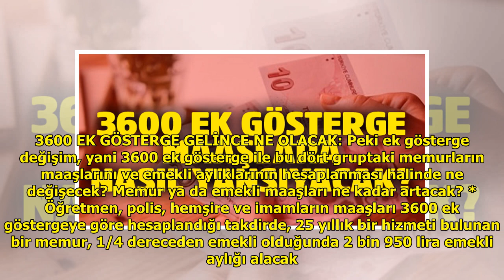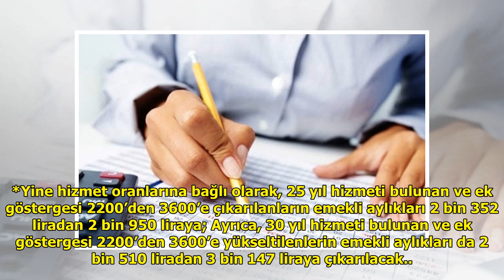3600 ek göstergeyi kimler alacak kimler kapsam dışı olacak? DuckNews TV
3600 ek göstergeyi kimler alacak kimler kapsam dışı olacak? DuckNews TV
Luther Fitzgerald